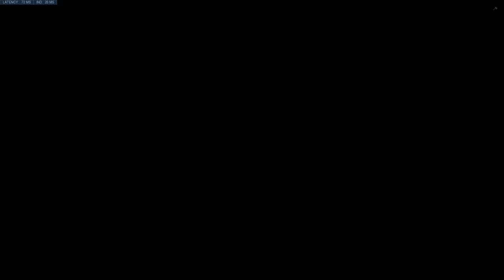Custom Games are 1000x wilder than I remember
There you can chat with other subs, submit art, send video ideas, or other weird stuff that I had no responsibility in including. Come visit!

Here's are link to the artists responsible for
My updated profile picture and banner:

Got some spare change you wanna let go of? Anything, no matter how little, will always be deeply appreciated. :)

Here are the links to people you will most commonly see in my videos. They make great content and put way more effort to them than I do, so I implore you to visit. I wouldn’t be where I am today without them. Here's a little guide for those who don't remember who is who as well.

-Pink Ragna: I forgot
-Black Azrael: Sora
-Red Terumi: ND
-Pink Jin: Jinny
-Green Kokonoe: Regulartae
-Blonde Tager: Anders
-Blue Bullet: Poppy
-Blue Amane: Garrett